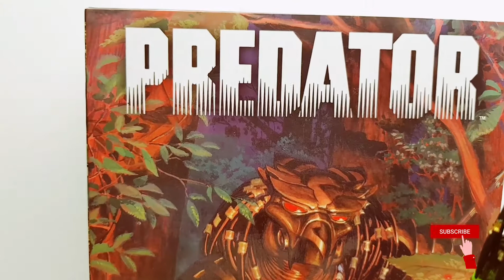NECA Ultimate Elder Golden Angel Predator.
Greyback returned to Earth, along with a small hunting party, in 1997. Even though there were a few members within his gang, only one actually actively hunted the armed citizens in Los Angeles. Greyback presumably watched the duel between LAPD detective Mike Harrigan and the City Hunter without interfering. After the latter was defeated in hand-to-hand combat aboard their ship, Greyback and the rest of the hunting party surrounded him. Contrary to Harrigan's expectations, they did not attack, but rather carried away their fallen comrade's body. Before Greyback himself left, he gave to Harrigan Adolini's flintlock pistol as a trophy, signifying the respect he held for the man who had defeated one of his ilk in a fair fight. Greyback and the others then left Earth on the ship with their dead comrade.